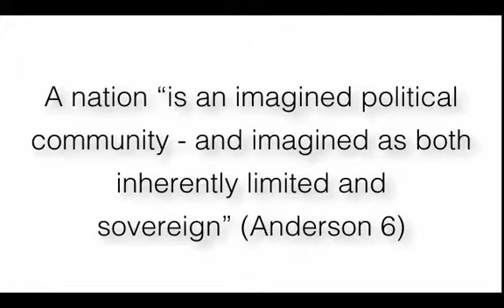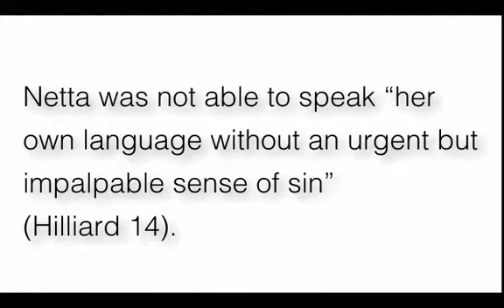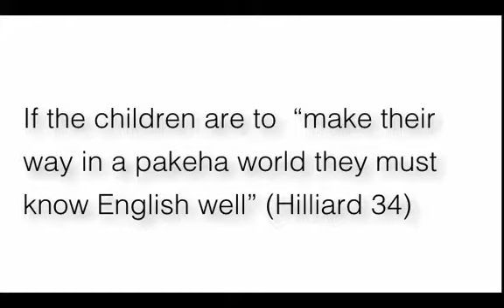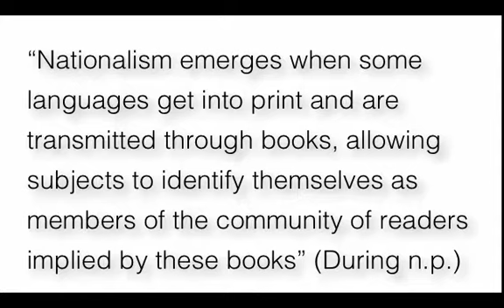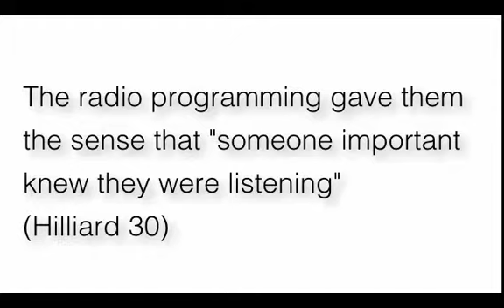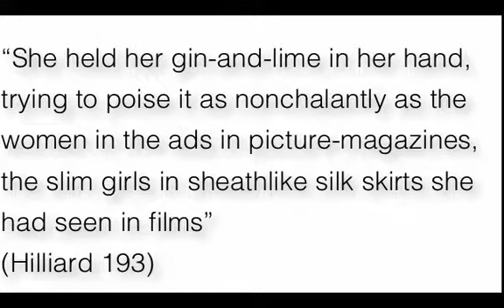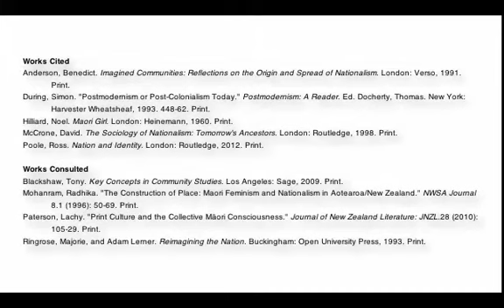Maori Girl Presentation